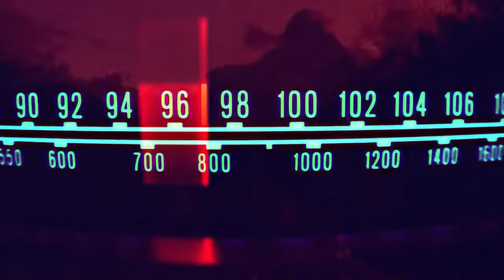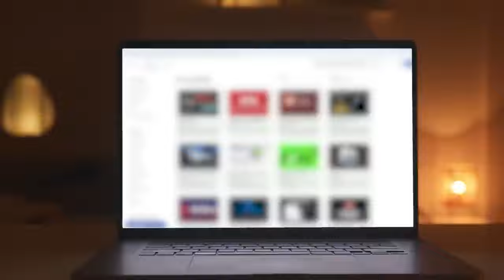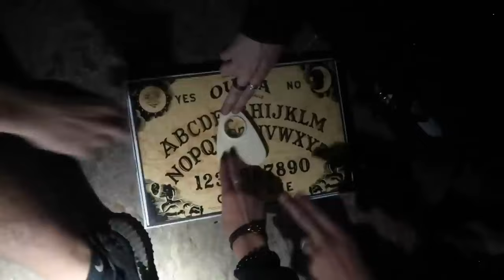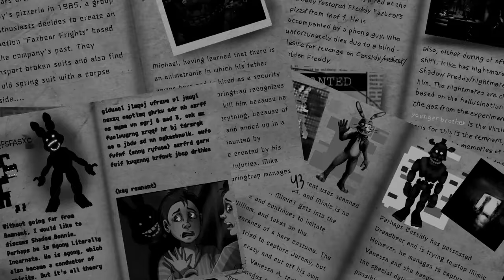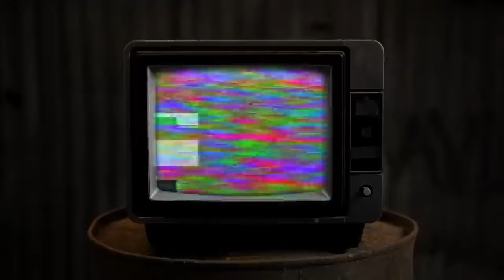The Disturbing Psychology Behind Fear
Why do we have a crazy obsession with fear? Why do we always want to chase it and always choose to go to scary places, watch horror movies, or dig into scary stuff that we know would freak us out?

(Friendly Note: For some subscribers, you may have seen this and that's because this video is a reupload. I want to test out the waters in terms of reuploading with a slightly improved thumbnail/title and seeing how it goes. Until then, goodbye.)

Follow my personal Instagram to stay updated with our upcoming uploads: @diyaadandashi